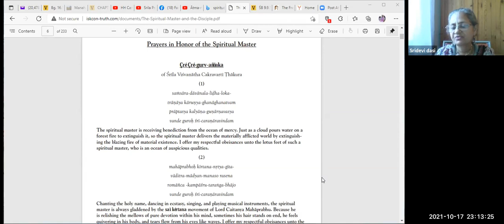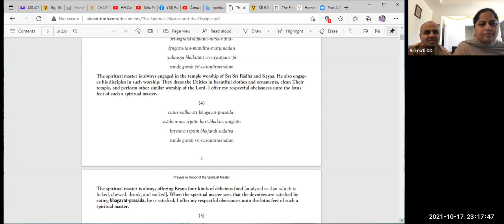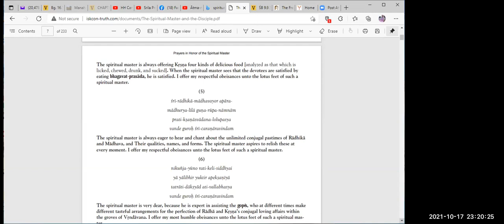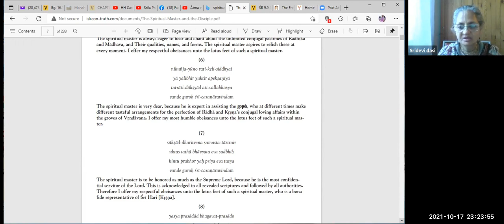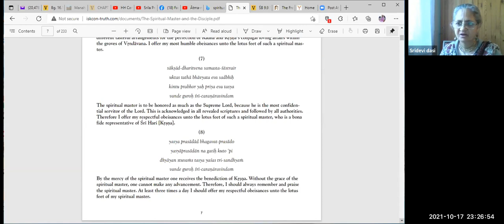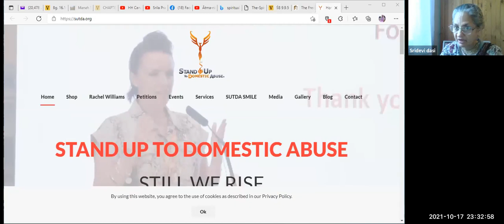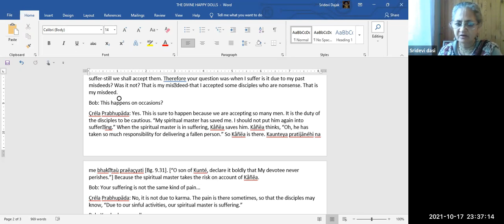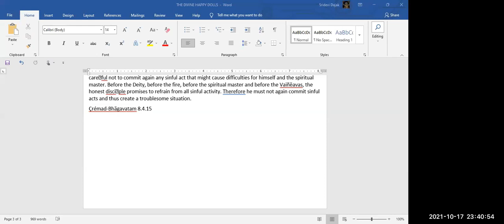HG Sridevi dasi - 2021.10.17 - Importance of Keeping Our Vows To The Spiritual Master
Class on The Importance of Keeping Our Vows To The Spiritual Master